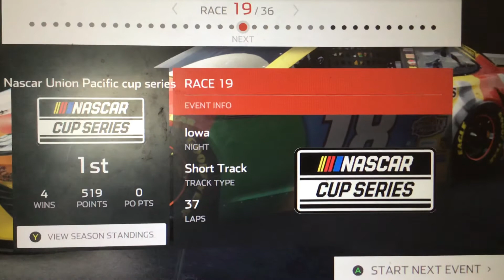Nascar Union Pacific cup series halfway playoff standings